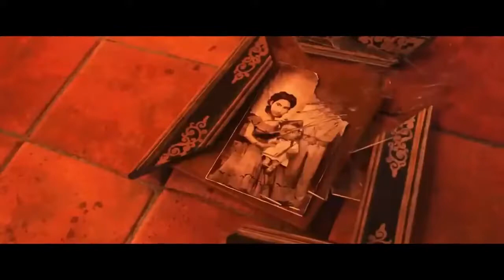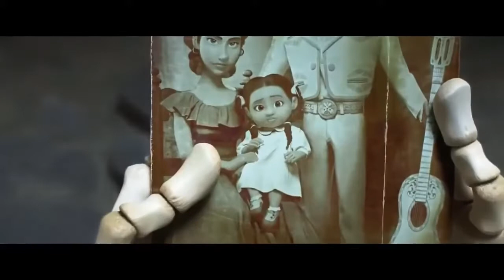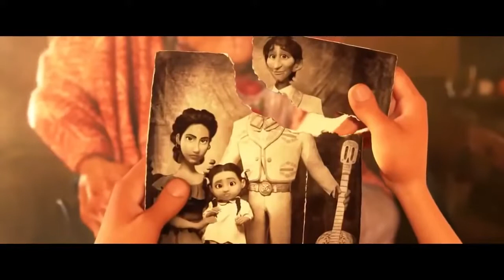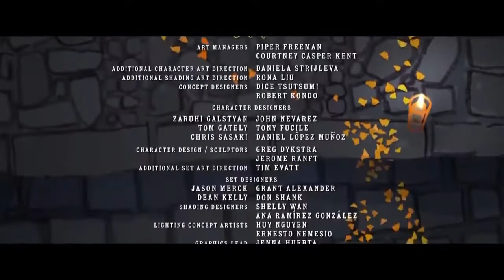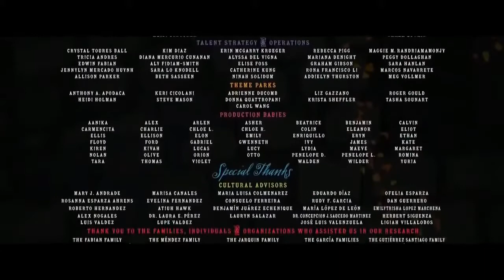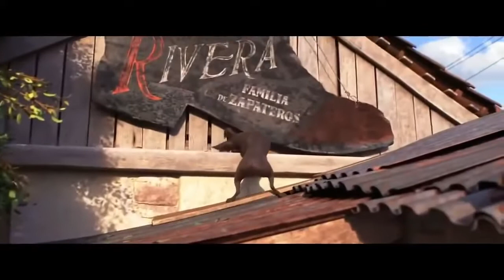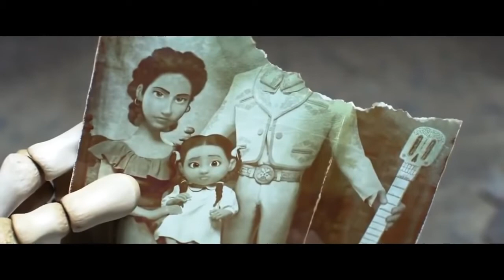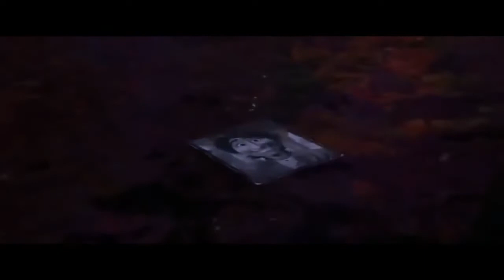New Animation Movie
Halloween movies for kids
halloween cartoon movies
cartoon movie
coco full movie
kids movies
films
kids film